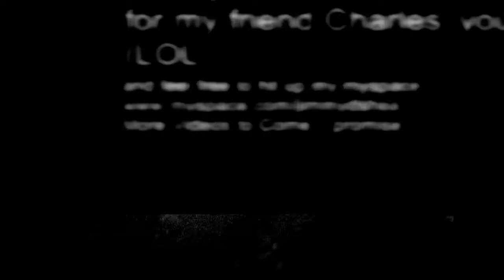Something For Your Eye - Part I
An apocalyptic journey through the dark depths of Indonesia's wild coast. Blackened barrels, monsoonal storms, sea snakes and serpents. Perch, burn, open your lungs, minds and eyes to the lines of Craig Anderson, Jay Davies and Ry Craike as they drag themselves through some of Sumatra's deepest, darkest tunnels.